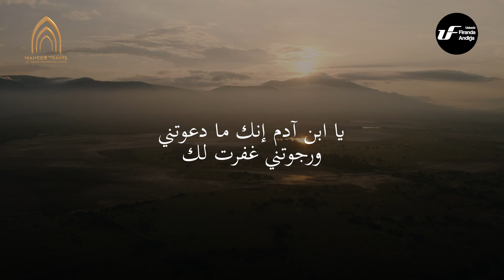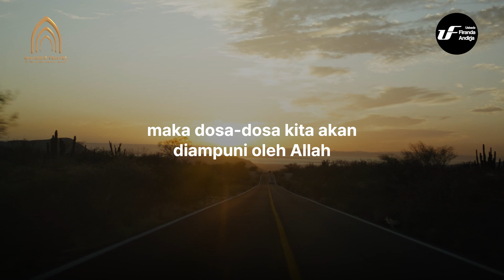Kekuatan Berdoa dan Berharap - Ustadz Dr. Firanda Andirja MA